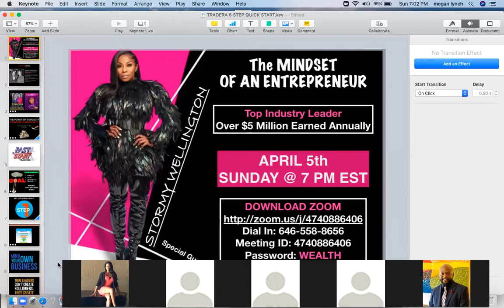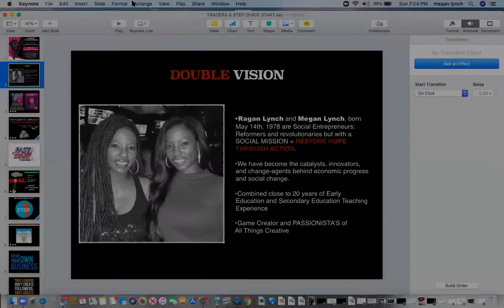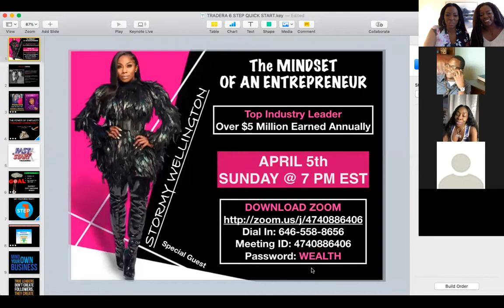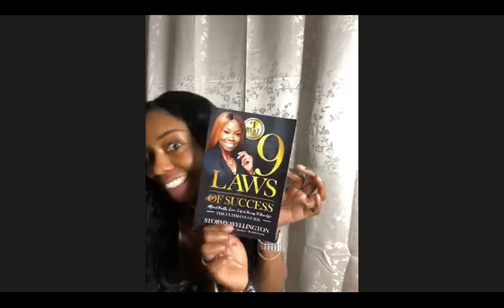THE MINDSET OF AN ENTREPRENEUR: STORMY WELLINGTON (OMG)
OMG: OUR 1ST "THE MINDSET OF AN ENTREPRENEUR"
#1 FEMALE NETWORK MARKETER IN THE WORLD
SOOOOOOOOOOO EXCITED!